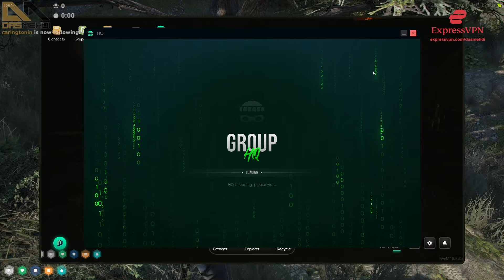Tuggz Is Left In Shock After Finding Out 4HEAD Got BUSTED For This! | NoPixel RP | GTA RP | CG